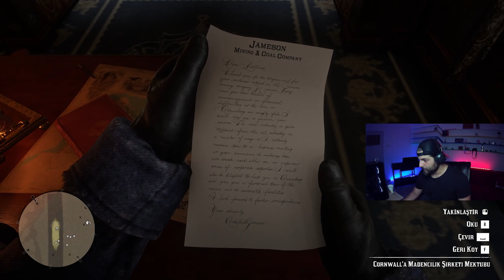TREN SOYGUNU | RED DEAD REDEMPTİON 2 | 3.BÖLÜM | 2K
Amerika, 1899.

Artur Morgan ve Van der Linde çetesi kaçıyor. Federal ajanlar ve ülkenin en iyi ödül avcılarının amansız takibi altında çete üyeleri hayatta kalabilmek için soyguna, yağmaya ve dövüşmeye devam ederek Amerika'nın kalbindeki çetin toprakları geçmek zorunda. Bu süreçte iç çatışmaları da iyice derinleşen çete artık dağılmanın eşiğine gelirken Artur da zor bir seçimle karşı karşıya: onu yetiştiren çeteye sadık mı kalacak yoksa kendi ideallerinin peşinden mi gidecek? İşte karşınızda Red Dead Redemption 2 Türkçe Oynanış videosu. Hamdi Karabacak sunar...

Yepyeni bir Oyun , keyifli seyirler.

Merhaba, ben Hamdi sizlere oyun, eğlence ve vlog içerikleri sunuyorum.İlgi duyduğum oyunları oynayarak sizlere eğlenceli ve keyifli anlar yaşatmayı amaçlıyorum. Özellikle en popüler ve en çok oynanan oyunları oynayarak, sizlere oyunlar hakkında bilgi verebilirim ve nasıl oynandıklarını gösterebilirim. Ayrıca kanalımda eğlenceli vloglarım yer alıyor. Vloglarımda hayatımın anlık olaylarını, yaptığım aktiviteleri ve arkadaşlarımla yaptığım maceraları paylaşıyorum.
Ayrıca sizlerin de önerilerinizi ve isteklerinizi dikkate alarak daha kaliteli ve sizleri memnun edecek içerikler üreteceğim.

Bu Kanalda Ne var ?

-Bu kanalda oyun videoları , kafamıza takılan deneyler , günlük rutinlerim , özel sohbet yayın videolarımız , ve en önemlisi karşılıklı saygı ve sevgi var.